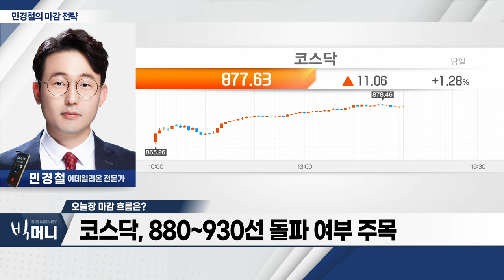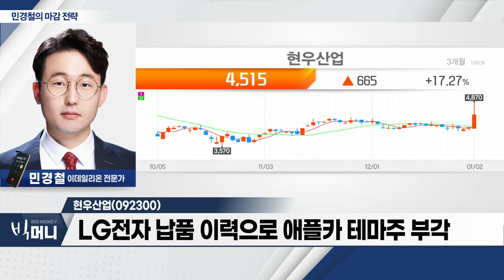현우산업(092300)... LG전자 납품 이력으로 애플카 테마주 부각_민경철 마감 전략 (20240102)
- 올해 1분기 D램 가격 상승 전망... 반도체株 ↑
- 올해 시장 ‘상고하저’ 전망... HMM 등 개별 종목 장세
- 총선 앞두고 '정치테마주' 주의보
- 코스닥, 880~930선 돌파 여부 주목

현우산업(092300)
- 자동차‧전기차 및 일반 IT 분야 PCB 제품 공급
- LG전자 납품 이력으로 애플카 테마주 부각